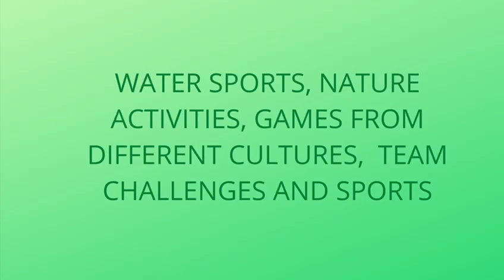TUL - International Youth Sport Camps